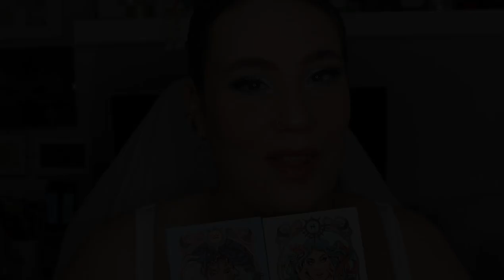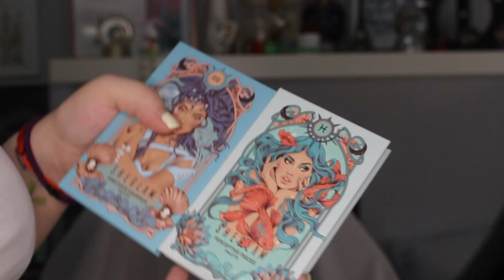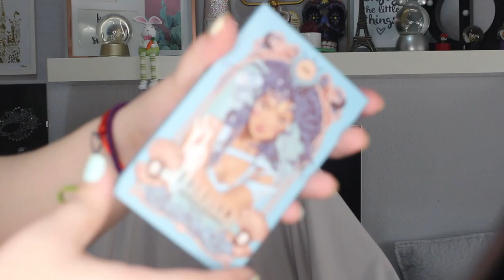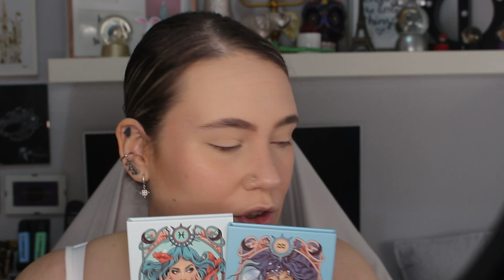Probando Paletas De Sombras De Horóscopos | Irenerodrigz_